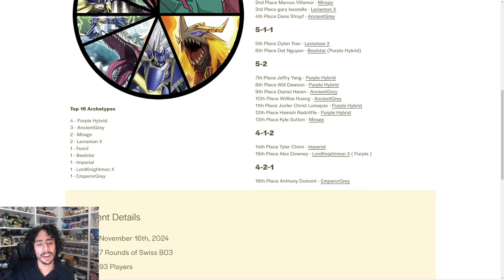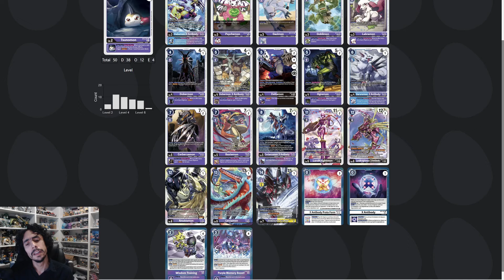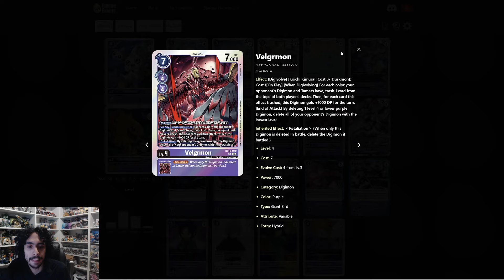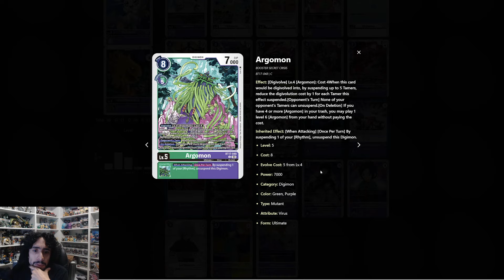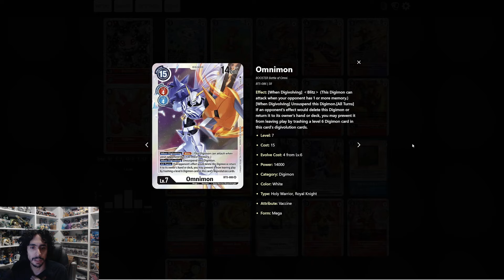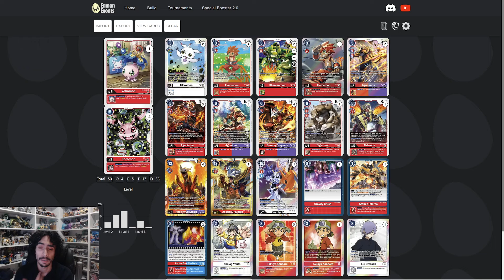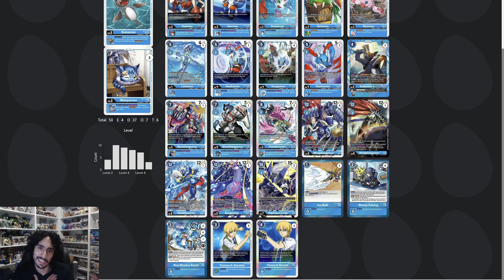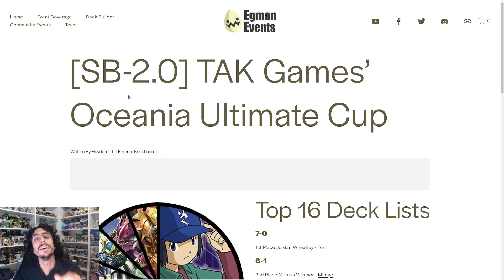Digimon Card Game SB2.0 Top 16 Deck Lists! TAK Games’ Oceania Ultimate Cup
Here are the top 16 decklists from the TAK Games’ Oceania Ultimate Cup